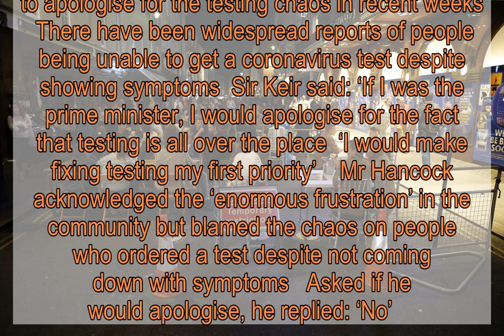Matt Hancock warns UK is at ‘tipping point’ for more lockdown measures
Matt Hancock has warned the  is at a ‘tipping point’ and tighter lockdown measures may be needed to curb the spread of coronavirus   Speaking on Sky , the health secretary said: ‘The nation faces a tipping point and we have a choice  ‘The choice is everybody follows the rules – or we will have to take more measures  ‘I don’t want to take more measures, more restrictive measures, but unfortunately if people don’t follow the rules that’s how the virus spreads’    The warning comes as the Government announced people in England will face fines of up to £10,000 if they refuse to self-isolate   Mr Hancock said authorities would ‘come down hard’ on people who did the wrong thing  He said: ‘We will support people to do the right thing and we will come down hard on people who do the wrong thing  ‘It comes down to the individual choices of the 60 million people in this country as to whether we keep it there with the local lockdown approach or whether we have to take further national action’   To view this video please enable JavaScript, and consider upgrading to a web   browser that   supports HTML5  video    Appearing on the BBC’s Andrew Marr Show, Mr Hancock was accused of delivering mixed messages over the tough approach  The prime minister said earlier in the week he didn’t want a ‘sneak culture’ where Brits dobbed on their neighbours for breaking the rules  Asked whether he would dob in his own neighbours, Mr Hancock replied: ‘Yes, for the self-isolation part, that is absolutely necessary because that is how we break the chains of transmission  ‘The public need to follow the rules, and that is why I say the country faces a choice’  The health secretary observed that people had become ‘more relaxed’ as lockdown measures were eased and social distancing rules were not being followed   He said: ‘Of course, I understand we are all human  ‘But now is the moment where everybody needs to get back to the rule of six and “hands, face, space”’  Mr Hancock rejected an assertion he may be ‘overreacting’ to the spike in cases given that the death rate was low  He said there was generally a ‘lag’ with the death rate, adding that France and Spain had both seen hospital admissions go up in recent weeks  He said: ‘The problem is, as we’ve seen in other countries, the case rate shoots up, the number of people going into hospital shoots up  ‘Then with a lag you see sadly see the number of people who are dying increases’   To view this video please enable JavaScript, and consider upgrading to a web   browser that   supports HTML5  video    Sir Keir Starmer had earlier called on Boris Johnson to apologise for the testing chaos in recent weeks   There have been widespread reports of people being unable to get a coronavirus test despite showing symptoms  Sir Keir said: ‘If I was the prime minister, I would apologise for the fact that testing is all over the place  ‘I would make fixing testing my first priority’    Mr Hancock acknowledged the ‘enormous frustration’ in the